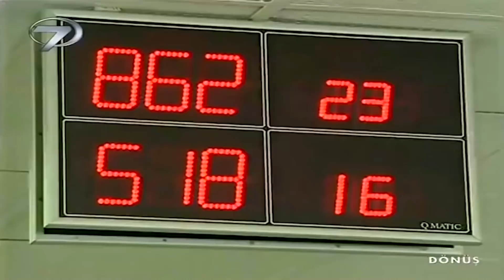Dönüş - Kanal 7 TV Filmi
Dönüş Filmi...

Kızınızı mutlu bir yuva kurması için emanet ettiniz… Ama o bir gün aşağılanmış ve hırpalanmış olarak size döndüğünde cevabınız ne olacak? Kal mı, git mi? Genç bir kadının kendi evi ve baba ocağı arasındaki ıstırabı: ” Dönüş”.